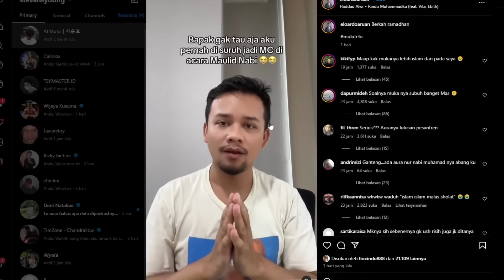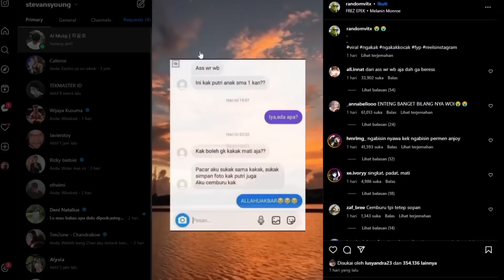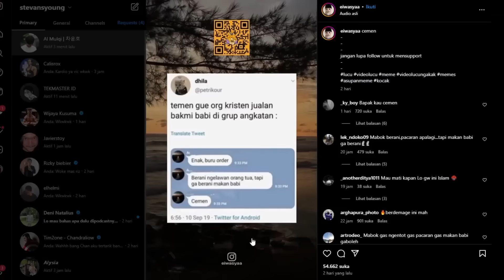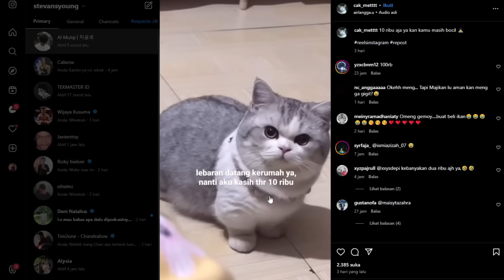JOKOWI PAKE DANA OPERASIONAL PRIBADI BUAT BANSOS?!!